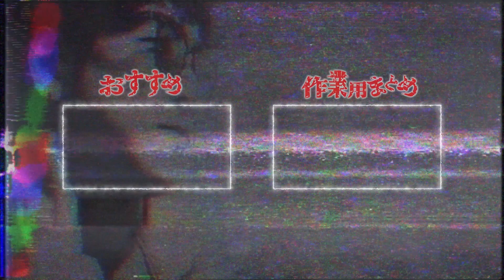レペゼン4万円事件の真相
犯人はとんでもない大物の可能性も…。

本日は「昨日レペゼン地球のパーティーに行ったら誰かに４万盗られたんですけど・・・」の切り抜き動画です。

■元動画
昨日レペゼン地球のパーティーに行ったら誰かに４万盗られたんですけど・・・